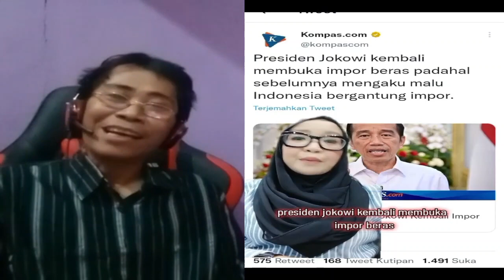MBAK VIRAL !! PEMERINTAH IMPORT BERAS KOK DI KRITIK ,EMANG SALAH